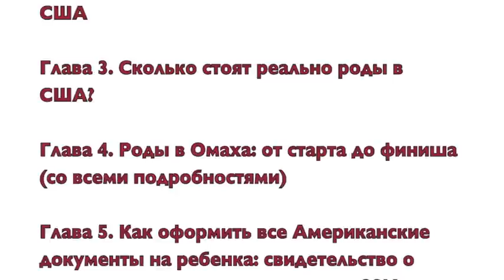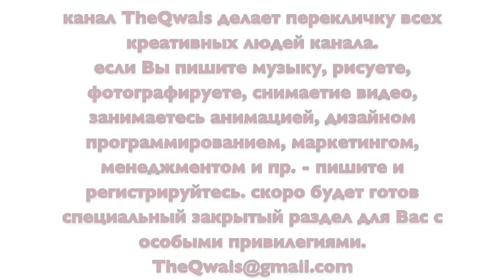АМЕРИКА #350 бесплатные лекарства и бесплатная медицина в США